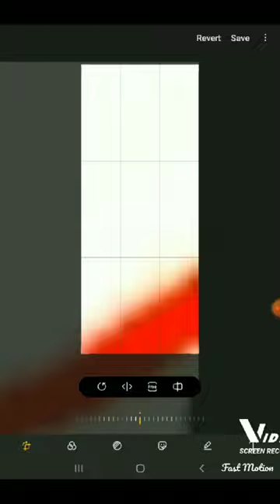Dave Mustaine is Poland 🇵🇱